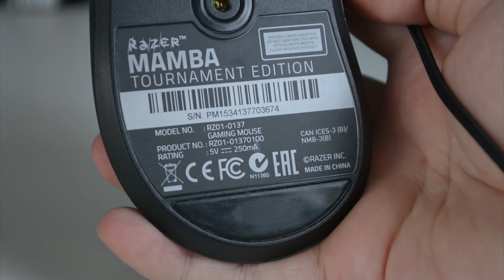Unboxing Razer Mamba tournament edition [Español]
Dale color a tu espacio de trabajo o estación de batalla con este mouse.